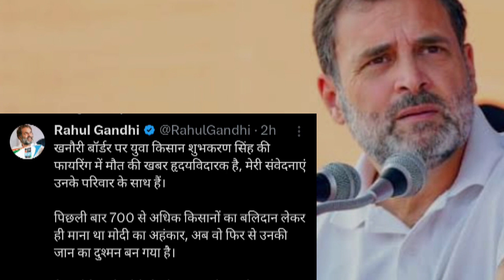राहुल गांधी ने मोदी को किया शर्मिंदा